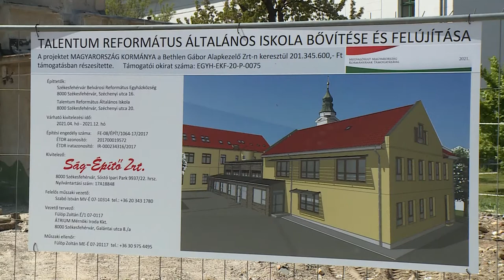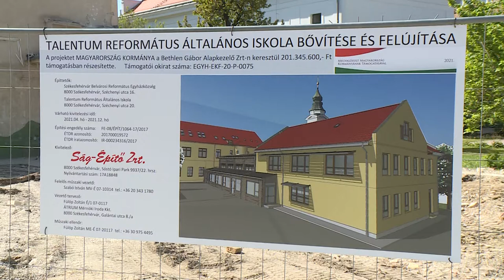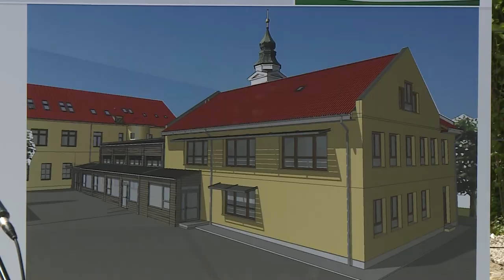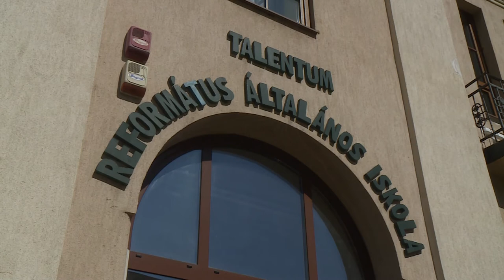210506 Köztér református új szárny